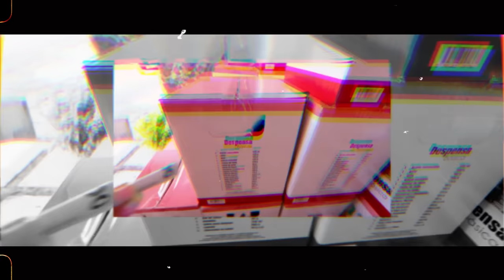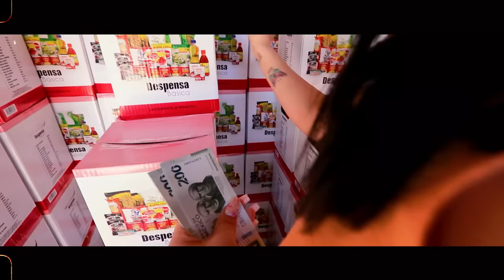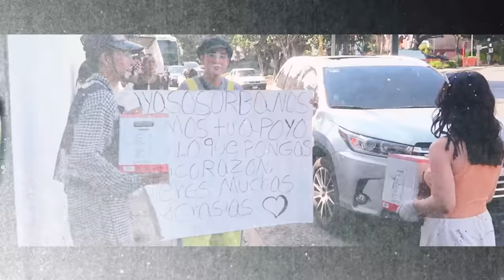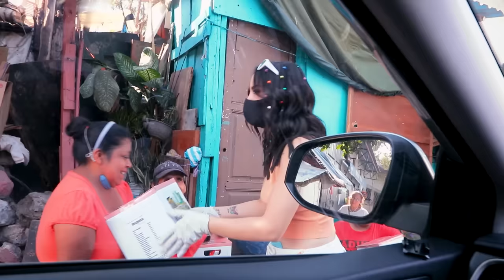REGALE 200 CAJAS DE DESPENSA 😱 ASÍ REACCIONARON | Kimberly Loaiza